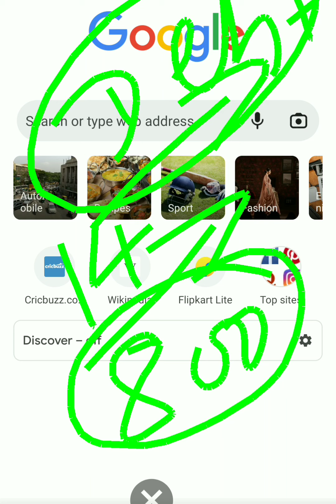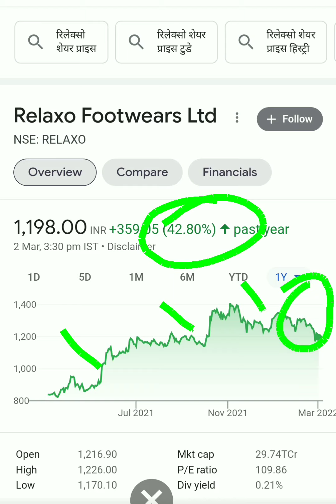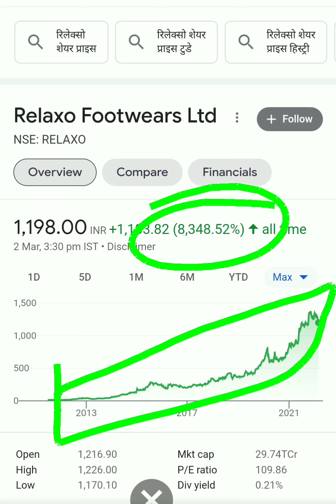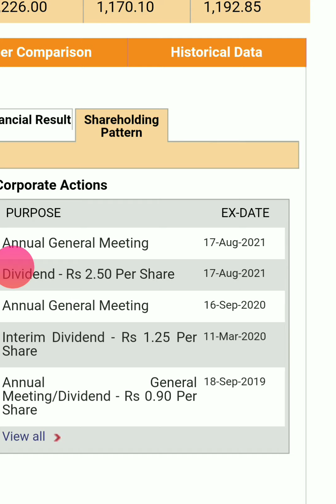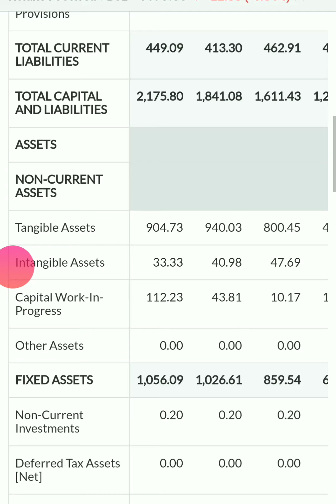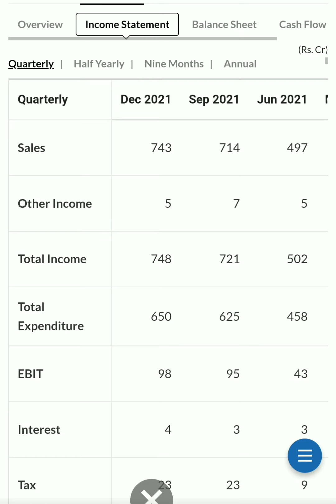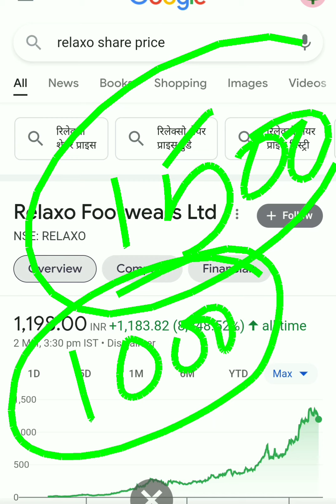Relaxo footwear share price| Relaxo footwear share latest news| Relaxo footwear share analysis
Relaxo footwear share price| Relaxo footwear share latest news| Relaxo footwear share analysis| Relaxo footwear share price| Relaxo footwear share latest news| Relaxo footwear share analysis